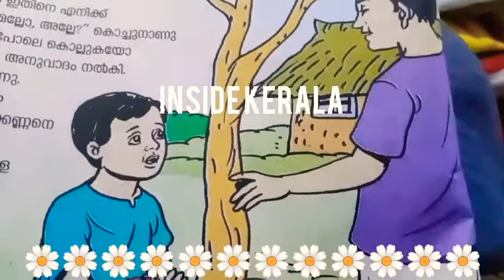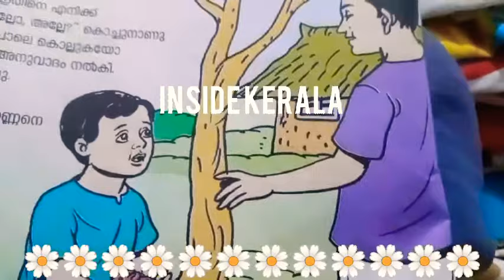Kochu nanuvum annarakkannanum /sree Narayana guru dev inspiring story